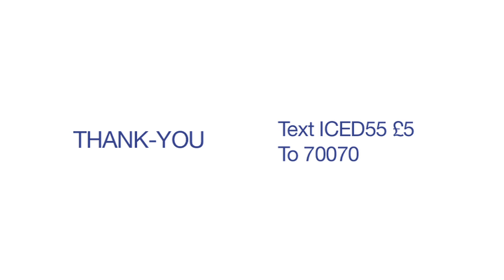My Lego Ice Bucket Challenge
Thanks a bundle Jamie Atree for nominating me. It did cause me to read up on the charity, though. I encourage everyone to do the same. You can learn more about Motor Nueron Disease and help support by donation